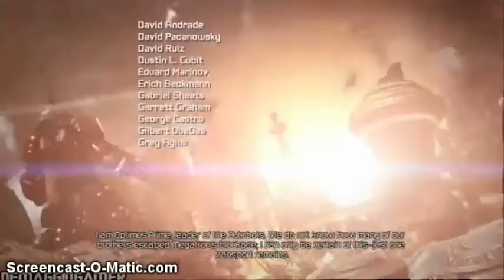State Tech Fair Project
We didn't win, but we had fun. Hope you enjoy!